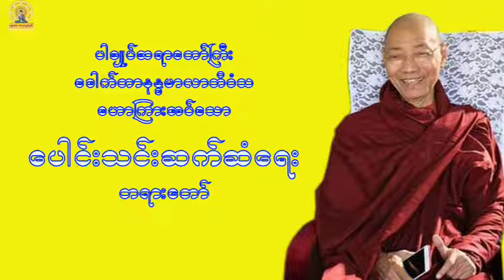ပေါင်းသင်းဆက်ဆံရေးတရားတော်း ဓမ္မသုတတရားချန်နယ်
လူအများနှင့်ပေါင်းသင်းဆက်ဆံရာမှာ ချိုသာသောစကားများနှင့် သည်းခံပြီးပေါင်းသင်းနိုင်ကြပါစေ.